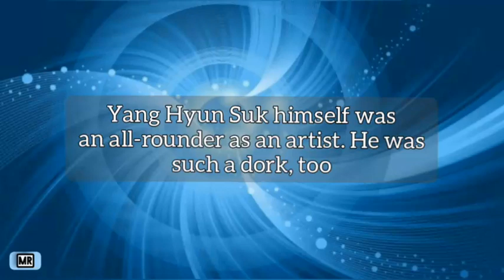YANG HYUN SUK | Yang Sajangnim | Appa YG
Being multitalented himself, no wonder that he can shape legendary artists.